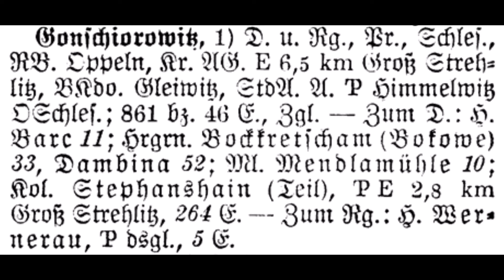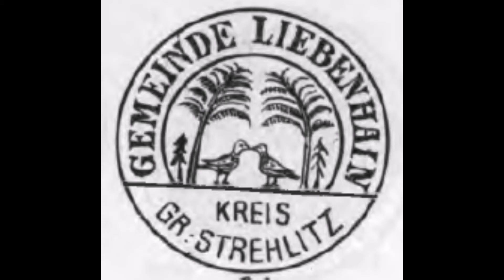Gmina Jemielnica, Gemeinde Himelwitz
✠ Jest to mój pierwszy taki film mam nadzieje że się wam spodoba ✠

pozdrawiam